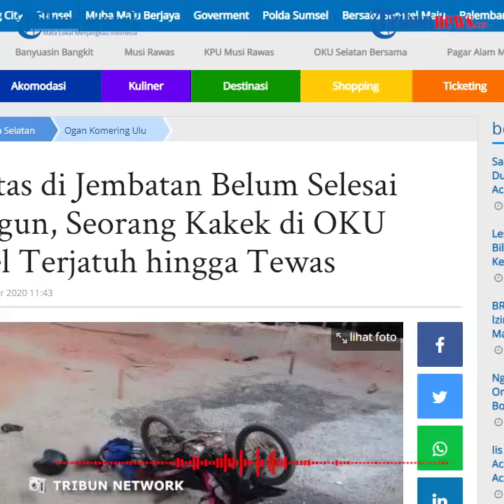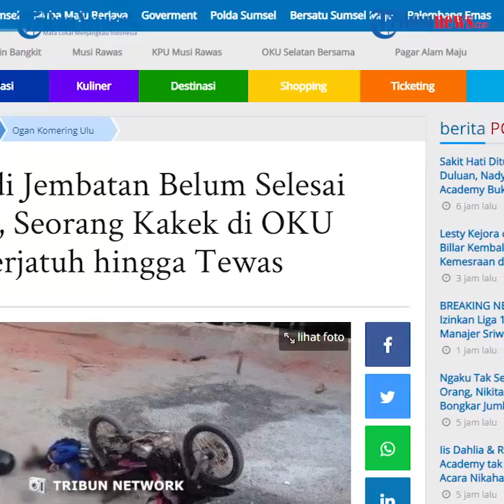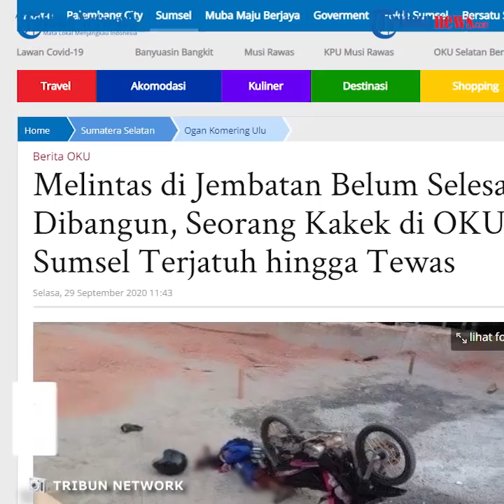Terjebak saat Melintas di Jembatan yang Belum Selesai Dibangun, Seorang Kakek di Sumsel Tewas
TRIBUN-VIDEO.COM - Seorang kakek bernama Tarmihi (72) ditemukan tewas di jembatan yang sedang dibangun pada Senin (28/9/2020).

Jembatan yang sedang dibangun tersebut menghubungkan Desa Lubuk Batang Baru, Kecamatan Lubuk Batang, Kabupaten Ogan Komering Ulu (OKU, Sumatera Selatan.

Diduga korban terjebak saat melintasi jembatan yang masih tahap pengerjaan tersebut.

(VO)
Diduga korban tak mengetahui jembatan itu belum selesai dibangun hingga terjatuh di oprit jembatan yang belum selesai ditimbun.

Hal itu disampaikan oleh warga setempat bernama Tejo.

"Pengerjaan penimbunan memang belum selesai. Mungkin korban tidak tahu kalau oprit jembatan belum selesai," tutur Tejo.

Menurut Tejo tidak ada saksi mata yang melihat langsung, warga hanya menemukan sesosok mayat.

Dikutip dari Sripoku.com, Selasa (29/9/2020), kondisi jembatan sedang dalam pengerasan dan belum difungsikan.

Tanah di belakang abutment memang belum selesai dan jarak antara jembatan dan jalan di bawahnya masih cukup tinggi.

Sementara itu, Kapolres OKU, AKBP Arif Hidayat Ritonga melakui Kasbu Humas Polres OKU, AKP Mardi Nursal membenarkan kejadian tersebut.

Menurut Arif, korban tercatat sebagai petani di Desa Ganti Warno Kecamatan Belitang III Kabupaten OKU Timur.

Peristiwa tersebut terjadi pada Senin (28/9/2020) pukul 16.40 WIB saat korban pergi dari rumah Ikromi di Dusun IX Desa Lubuk Batang Lama.

Korban hendak ke Lubuk Batang Baru mengendarai sepeda motor.

Korban melintas Jembatan Baru, dikarenakan jembatan masih baru dan tidak dilengkapi rambu-rambu jalan akhirnya korban tersungkur dan jatuh masuk lubang yang belum ditimbun hingga meninggal dunia.

(Tribun-Video.com/Sripoku.com)

Artikel ini telah tayang di sripoku.com dengan judul Melintas di Jembatan Belum Selesai Dibangun, Seorang Kakek di OKU Sumsel Terjatuh hingga Tewas,
Penulis: Leni Juwita
Editor: Yandi Triansyah